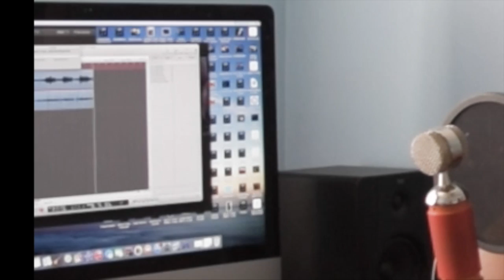Snowin' On Raton - Townes Van Zandt Cover by Patrick and Tommy Donahue